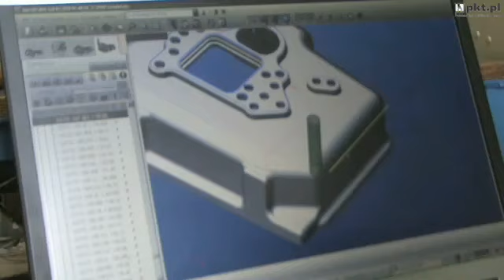Aparaty Fotograficzne Warszawa Mir-Met. Producent artykulów reklamowych i dodatków kaletniczych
Mir-Met. Producent artykulów reklamowych i dodatków kaletniczych znajduje sie w miescie Warszawa i jest doskonalym rozwiazaniem, jezeli szukasz produktów lub uslug w branzy aparaty fotograficzne lub bizuteria. Aby dowiedziec sie wiecej, zadzwon na numer telefonu 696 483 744 odwiedzic nas na ulicy Sadulska 22, 04-660 Warszawa lub zajrzyj na nasza strone internetowa pod tym adresem url.